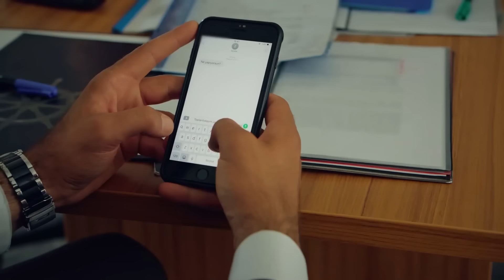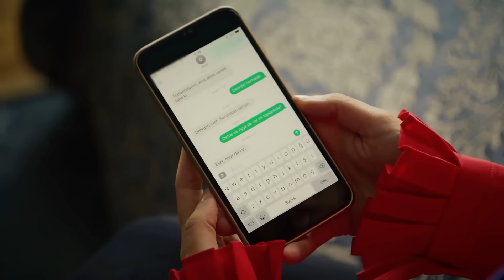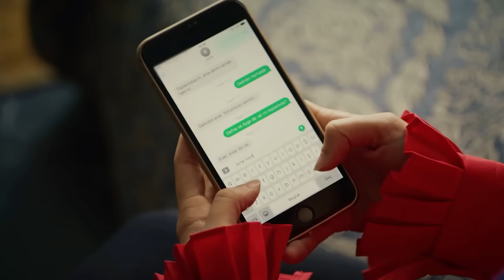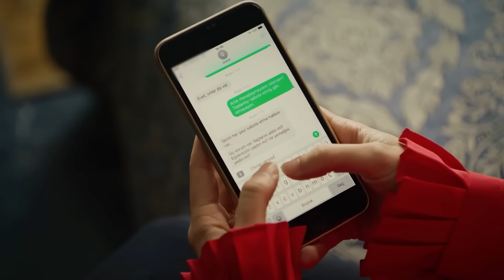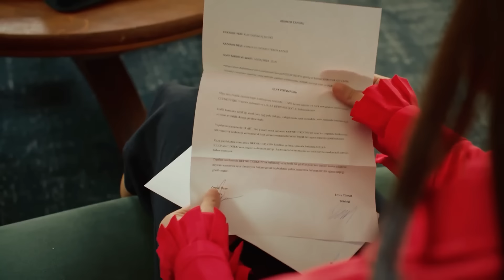Bu Aşkta Üçüncü Kişilere Yer Yok - Adını Sen Koy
Zehra Defne'ye kafa tutuyor - BİRLİKTE GÜZELİZ

Yapım: Karamel Yapım
Yapımcı: Nazmiye Yılmaz
Yönetmen: Fulya Yavuzoğlu & Mahir Aktaş

Oyuncu Kadrosu
Zehra Kaya: Hazal Subaşı
Ömer Kervancıoğlu: Erkan Meriç
Ayşe Kervancıoğlu: Yaprak Durmaz
Sabah: Hande Cömertler
Kerem: Ali Yağcı
Oğuz Kervancıoğlu: Cenk Torun
Azize: Deniz Durmaz